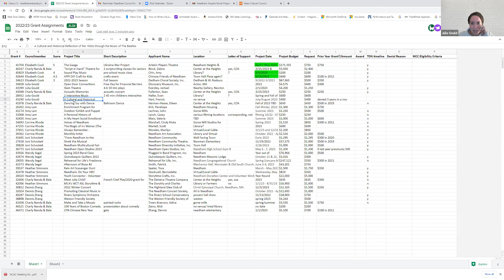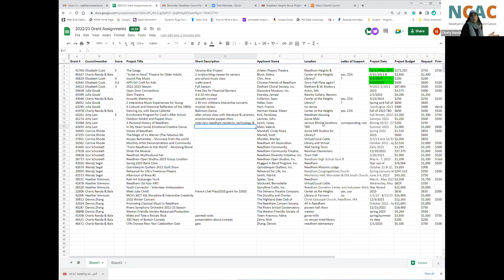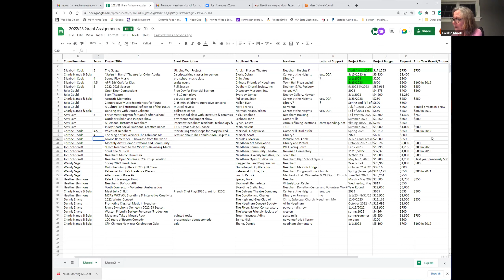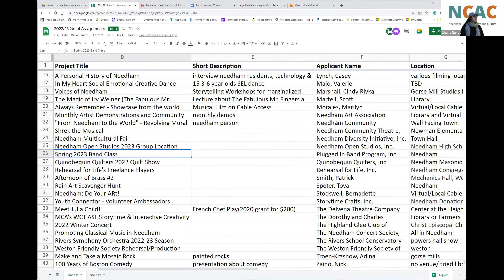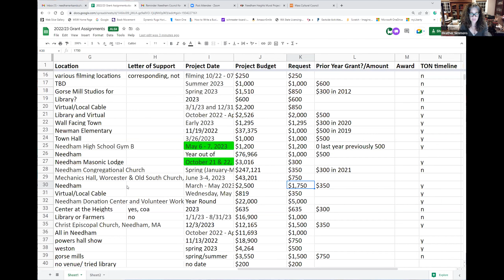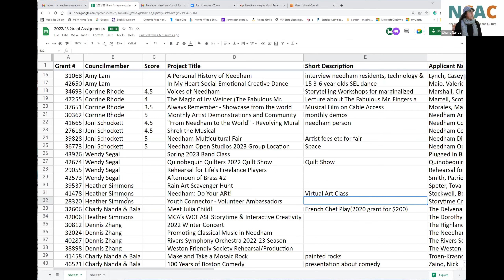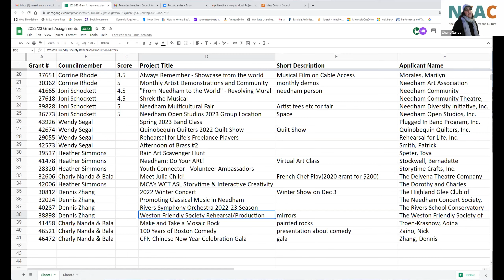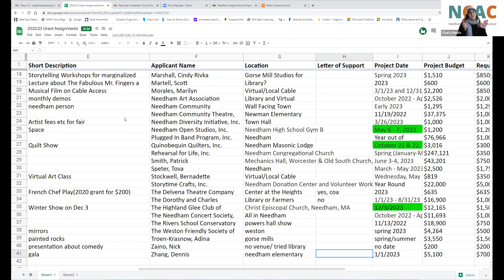Council for Arts and Culture 11/22/2022